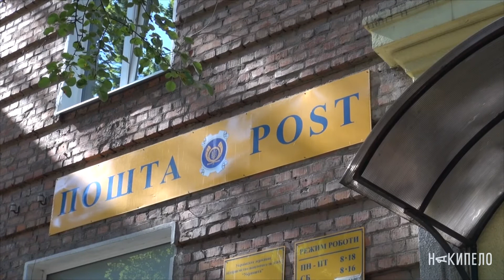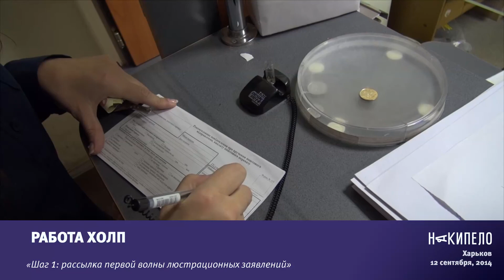Первый этап работы Харьковской общественной люстрационной палаты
Представители Харьковской общественной люстрационной палаты (ХОЛП) отравляют первые люстрационные заявления. И это только начало.